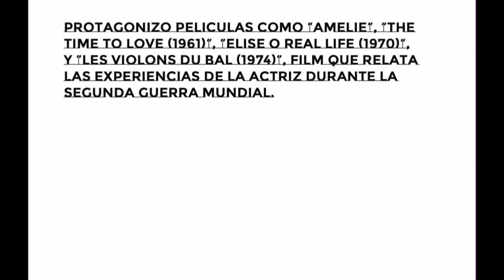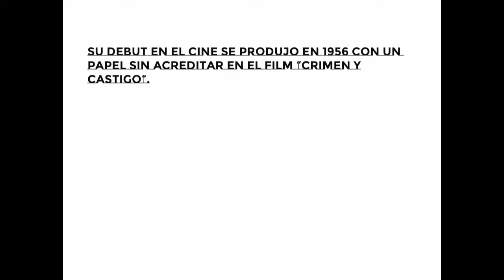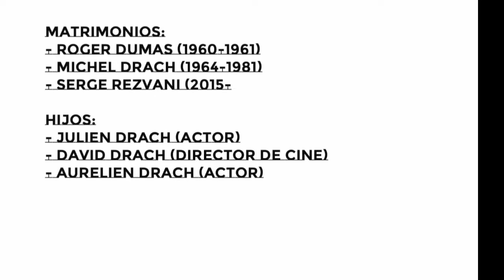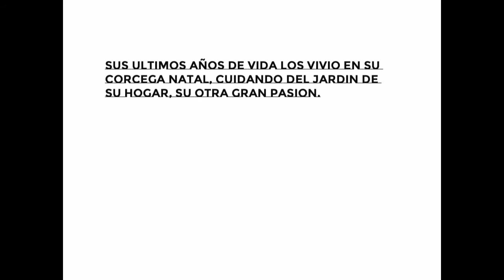MARIE-JOSÉ NAT: THE ULTIMATE TRIBUTE